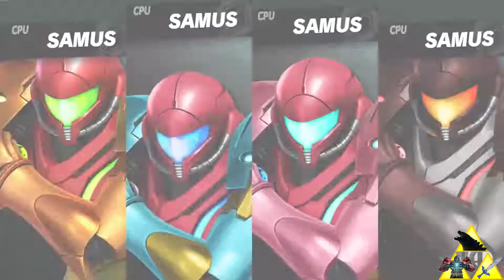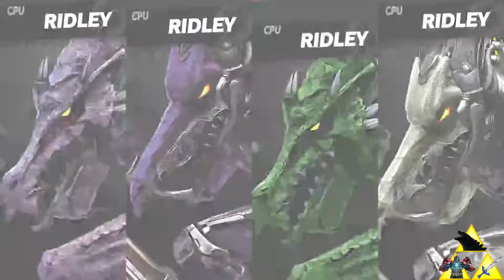Smash Ultimate: Mega Battles - Metroid Characters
Here we have another series specific set of matches using the Mega Battles settings in Special Smash.   This time using the characters from the Metroid series.